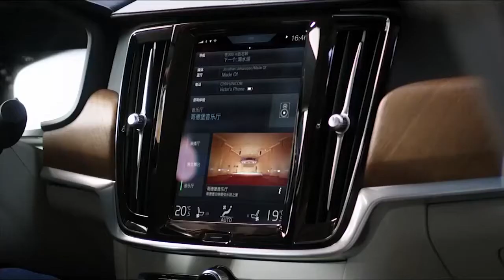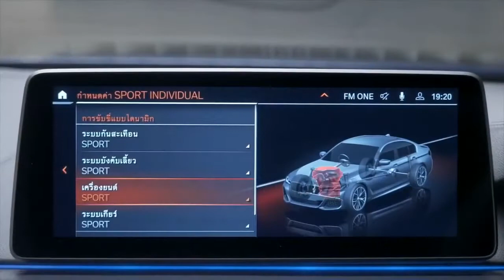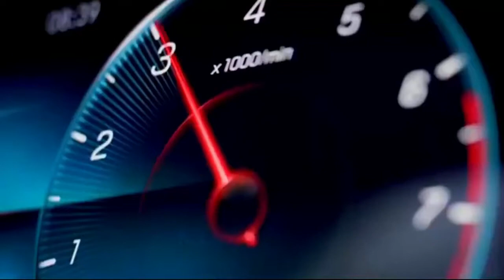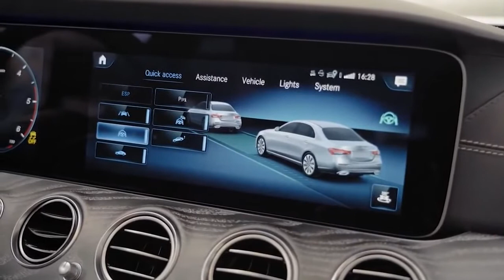Best Luxury Midsized cars reviewed to check out| 2022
When it comes to technology, safety, and comfort cars are the one thing that cannot be passed up.
Automatically compare the best mid-size sedans on the market to see what makes them appealing.
Our list includes the information you need based on what to consider in one and the features they have to offer.
Lets look at the best luxury mid-size car for you in 2022

#2022 volvo S90,#2022 Lexus ES,#2022 Audi A6,#2022 Mercedes benz E class,#2022 BMW 5 series
car review

Don't click this!

Vanilla's Auto is your ultimate YouTube channel for informative videos of SUV/EV/Pickups and cars. We cover rankings, top lists, best and worst lists of vehicles from every prospect with all essential information from reliable sourceS